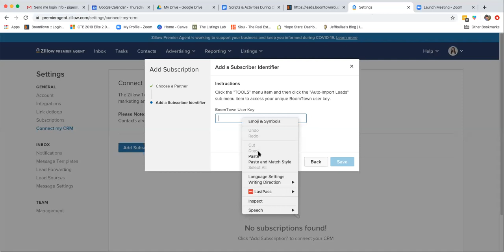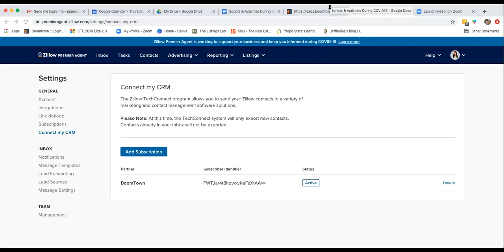How to route your Zillow Leads into your BoomTown CRM correctly!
This video shows you how to get your Zillow leads to auto import into BoomTown to the correct agent that claims the leads through your Zillow Rules. Remember, Zillow rules will over ride any lead matching rules you have set up within BoomTown.  ** Whoops 🤦‍♀️,  I forgot to turn on my camera but I do share my screen later on in the video to show you how this is done.**